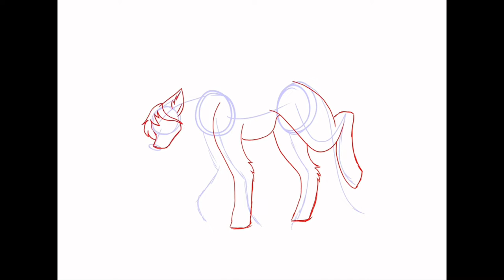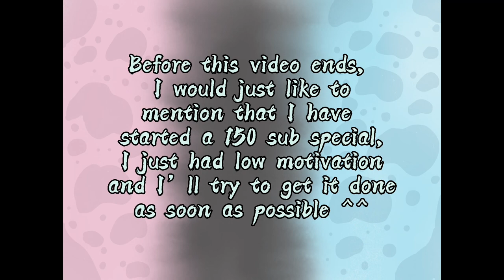Lava gore (speedpaint) || Gore Warning! || Shylo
Me and a friend decided to give eachother suggestions on drawings, so I gave her pastel gore and she gave me lava gore, so this was mine!
I’m not so sure how the “lava” part came together but nonetheless I’m still happy with it!

And yes, yes, give me some time and (HOPEFULLY) I’ll eventually get a 150 special completed xD

-Extra info-

-Time taken on art: 1hr 49mins
-apps used: Ibis Paint x, CapCut, iMovie